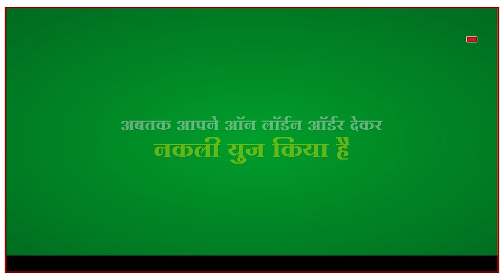यवतमाळ-विधानसभा निवडणुकीपूर्वी भाजप आमदार मदन येरावार यांना पक्षांतर्गत विरोध||12 SEP 2024